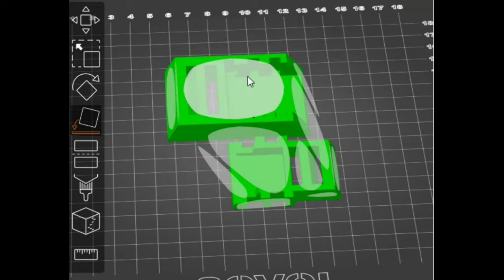3D Printed Buckle Clips (Strong Ones, No Support Needed)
Help out:

Adventure Builder Club Shirts and Mugs and Stuff (Feel free to make requests)

Bitcoin: bc1qrjajmzqwz9kkytd90a7hhge4dsy3r0ct6fqsn3

Amazon Wishlist!

Big hugs, and Thank yous to all the Adventure Builders out there and everyone else who's been so supportive over the years! Jaimie